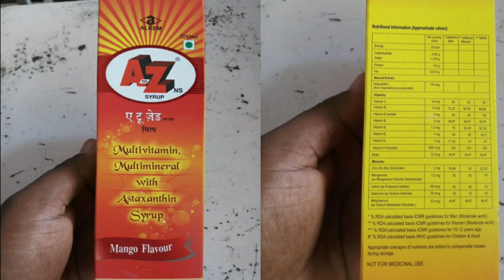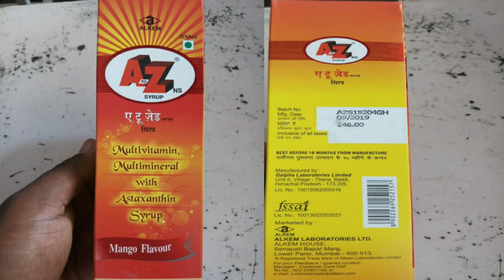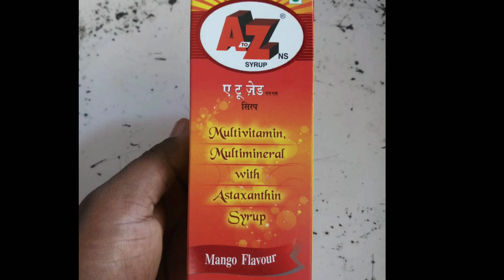A to Z syrup review in hindi